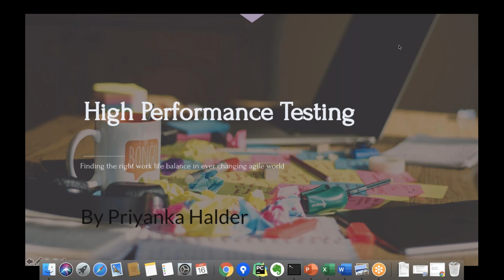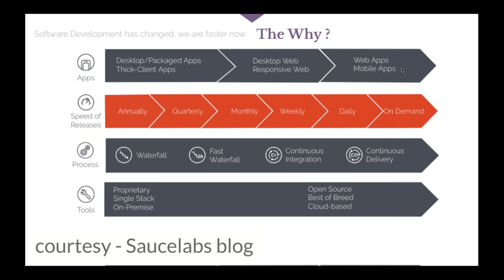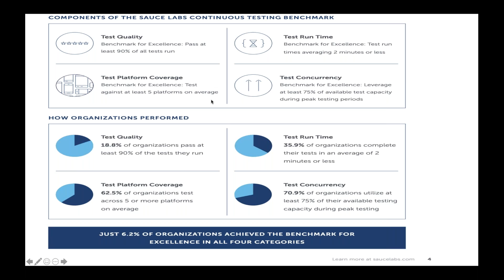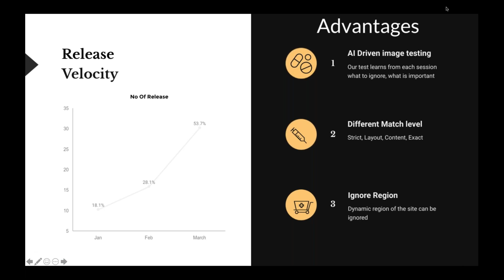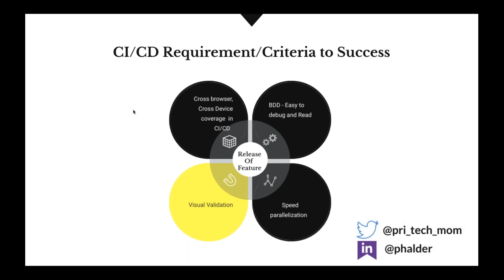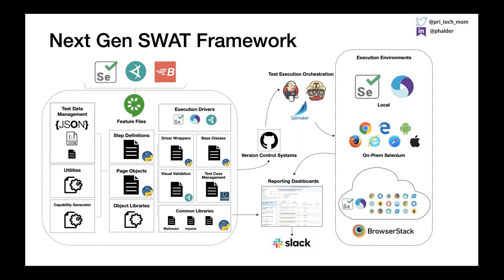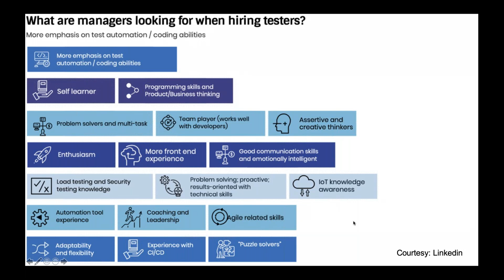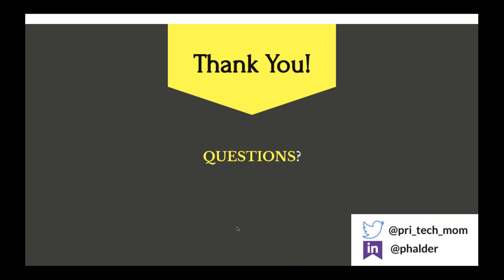[webinar] Acing Automation Testing in a Hyper growth Hi tech Environment - Priyanka Halder (GoodRx)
"I invite managers, team leads and team members to listen in to this session, where I share my bulletproof method to high-performance testing in a high-paced, hyper-growth organizational environment."
-- Priyanka Halder, Head of Quality Engineering @ Good Rx

The hi-tech world is fast-paced, demanding, and challenging. If companies -- and especially startups -- want to gain a leg up on their competitors and flourish, they must move fast and ship even faster, while constantly dealing with tight budgets and ROI issues.

As a QA/Software leader, how do you not only survive -- but thrive -- in this difficult environment? How do you catch up and keep up with this crazy need for speed? How do you set high-but-realistic goals for yourself, your department, and even your organization?

In this talk, Priyanka Halder -- Head of Quality Engineering at GoodRx -- walks us through her tried-tested-and-proven formula to succeed in a hi-tech high-paced environment, avoiding feeling burned out, and leveraging your whole team to deliver a high-performance & high-quality product in record time.

Key takeaways from this session:

* The quality dilemma: time, money, resource crunch -- and ways to overcome it
* 3 steps applied to high-performance testing: Discovery, Analysis, Implementation
* Ways to multitask efficiently
* Delegation strategies